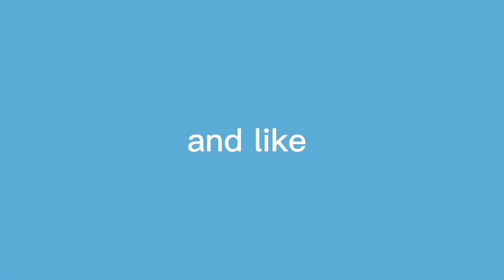DANCINGFOUNTAINPART2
Published on 6 of June 2021

Dancing Fountain Part2

credit to the music being used

SidinganADapan 2021 - all the videos on my channel are copyrighted. All copy, reproduction, or partial use is prohibited.
Please respect the owner.